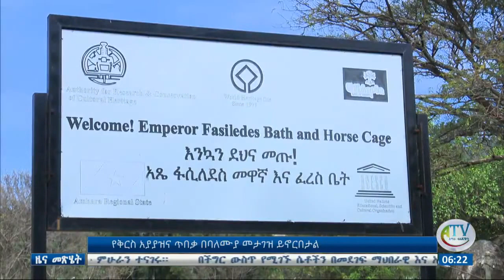"የክልሉን ሕዝብ ከችግር ለማውጣት የምንንቀሳቀስ ኃይሎች በጋራ ከሰራን የማንወጣው ችግር አይኖርም።" ርዕሰ መስተዳድር አቶ ተመስገን ጥሩነህ